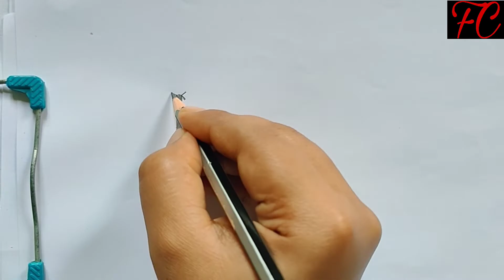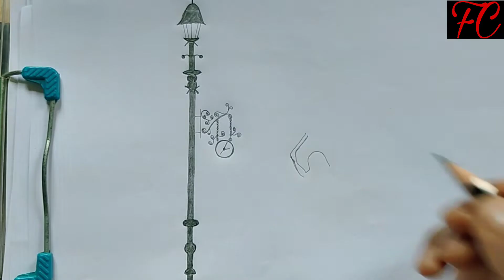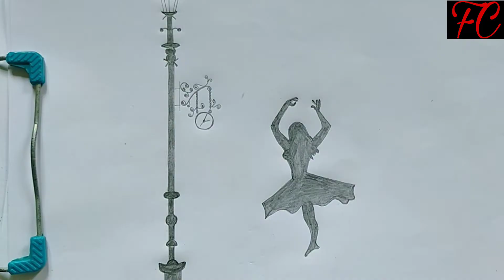How to draw a dancing girl || Pencil sketch || Fine Creation